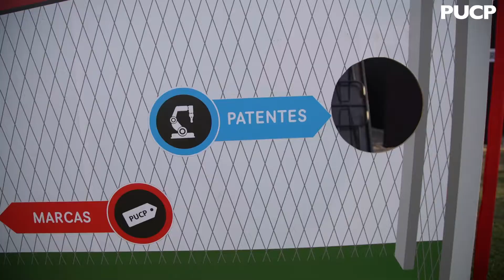Propiedad Intelectual en la Bienvenida al Cachimbo 2018-1 - PUCP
En la bienvenida del cachimbomundialistaPUCP, el Dr. Right retó a todos los asistentes a meterle un gol a los principales tipos de propiedad intelectual.